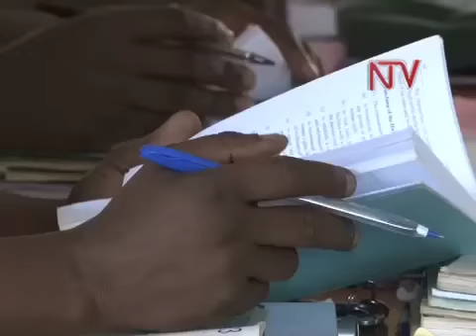Tumukunde ebya Kkooti y'amagye abikooye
Munnamagye Brigadier Henry Tumukunde eby'okwewuubanga mu kkooti y'amagye bimutamye. Tumukunde agamba nti kisingako okumusindika e Luzira abeere eyo, okusinga okumuzza mu komawo jjo komawo luli. Brigadier ono awerenemba na gwa kwogerera ku leediyo emu mu mwaka gwa 2005 nga bakaama be tebamukkirizza. Kigambibwa nti mu byeyayogera mwalimu n'ebyansimattu. Okuva olwo omusango guli mu Kkooti, era ye Tumukunde ne ba looya be baasalawo kusirika gav't ekole kyeyagala.